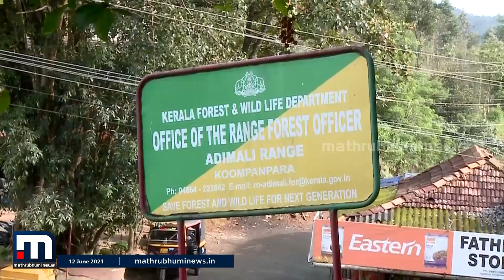വിവാദ ഉത്തരവിന്റെ മറവില്‍ മരംകൊള്ള; അടിമാലിയി മരംവെട്ടും അന്വേഷിക്കും | Mathrubhumi News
വിവാദ ഉത്തരവിന്റെ മറവില്‍ അടിമാലി റേഞ്ച് ഓഫീസര്‍ മരം വെട്ടാന്‍ അനുമതി നല്‍കിയതിനെ കുറിച്ചും വനംവകുപ്പ് അന്വേഷണം ആരംഭിച്ചു.

Happy viewing!